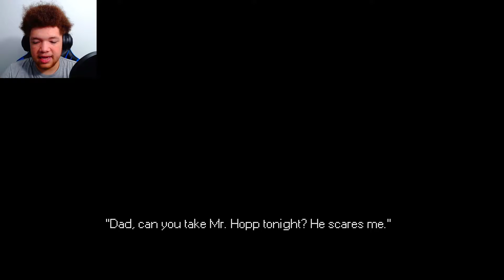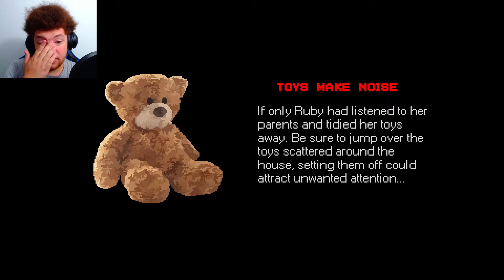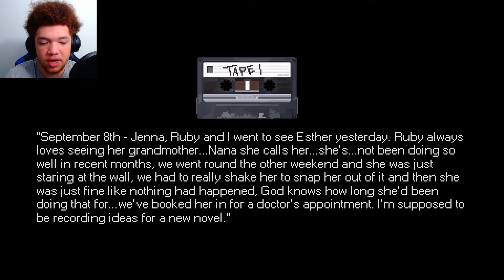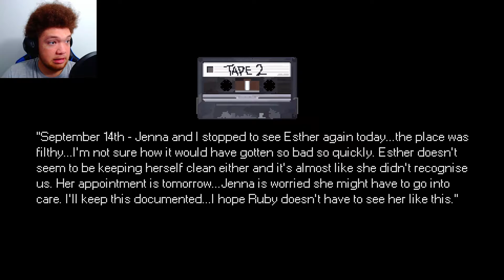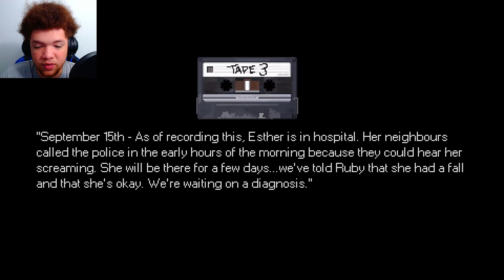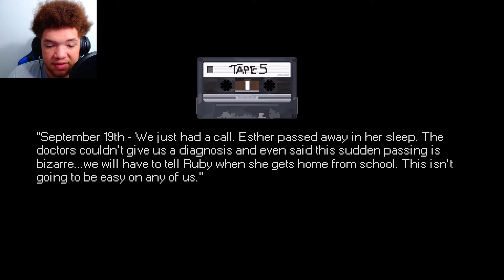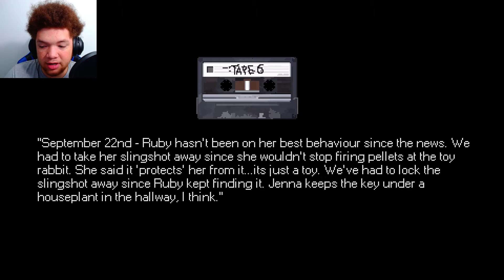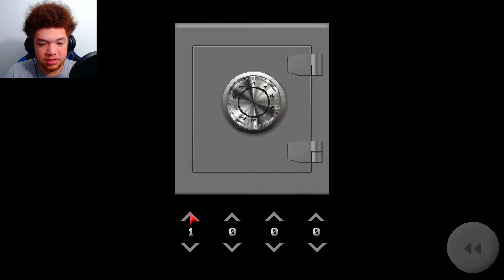This game was TOO scary…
Hey guys, it's me just saying that I hope you all enjoyed the video. And also, if you don't mind, share my videos and channel with anyone so we can all grow with this channel together. But anyway, I thank you all, and have a great rest of your day.